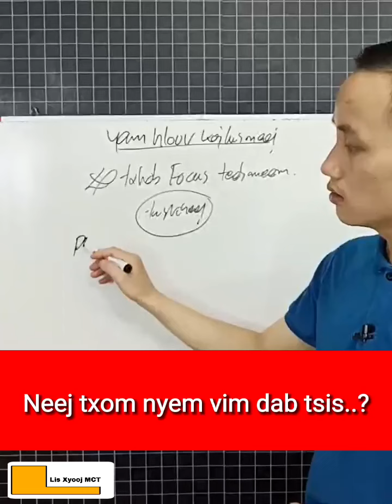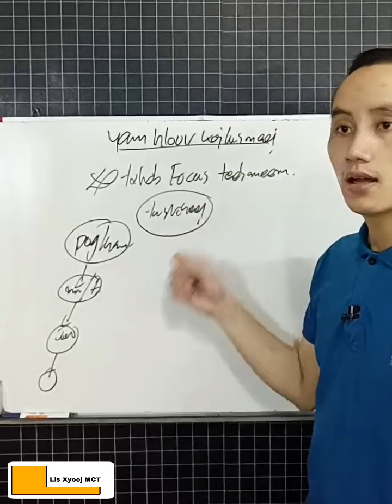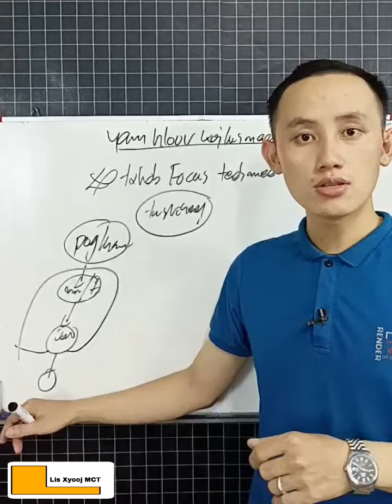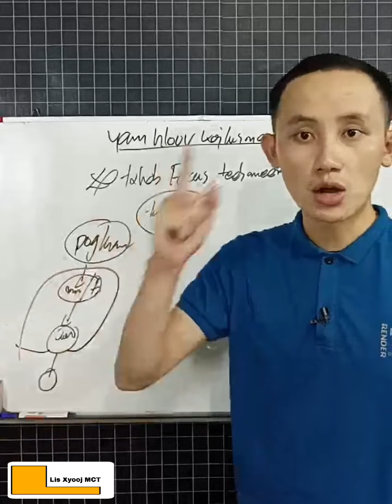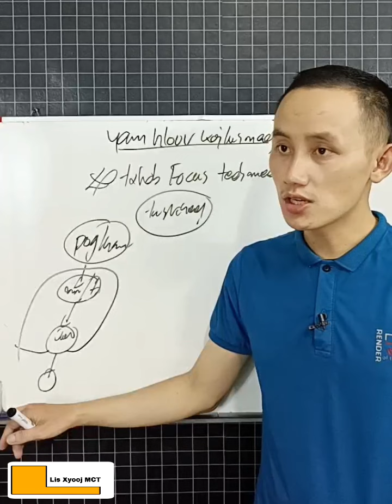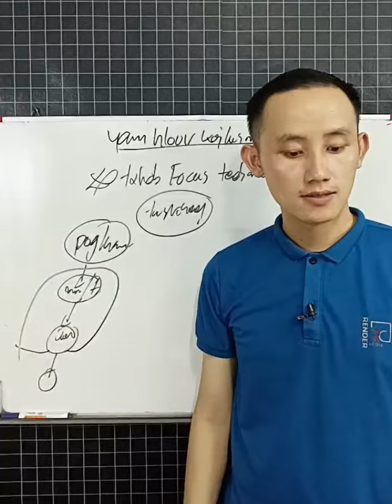Neej txom nyem vim dab tsis...?